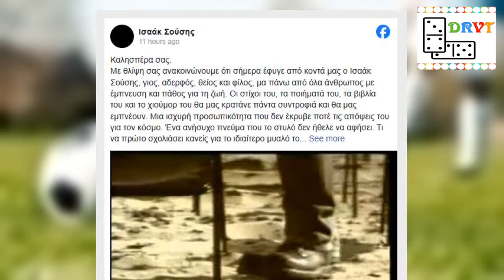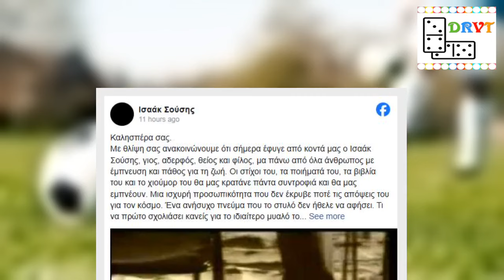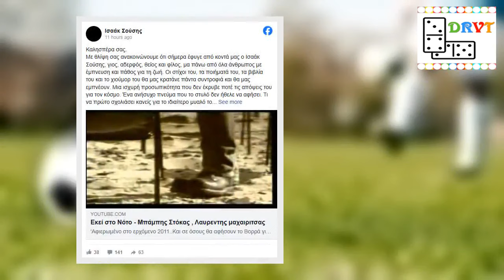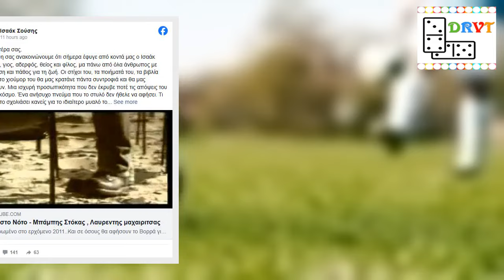Πέθανε σπουδαίος Έλληνας στιχουργός – Η συγκινητική ανάρτηση του Γιάννη Ζουγανέλη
Σε βαρύ πένθος βρίσκεται σήμερα η ελληνική μουσική σκηνή, μετά την ανακοίνωση της είδησης ότι σήμερα, Δευτέρα 4 Νοεμβρίου, πέθανε ο Ισαάκ Σούσης, ένας από τους σπουδαιότερους στιχουργούς που γνώρισε ποτέ η χώρα.